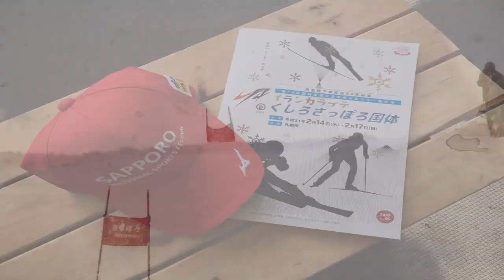第７４回国民体育大会 スキーアルペン 成年女子Ｂ組 上位入賞者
札幌テイネスキー場で開催された第７４回スキー国体アルペン競技の成年女子Ｂ組上位入賞者　※１３位の宮木選手は撮りそびれた！

長谷川絵美　新井真季子　川浦あすか　星瑞枝　網代慈子　上田皐
佐渡仁美　関口留依　金子未里　神嶋由佳子　後村茜　佐藤千紗
居相はるな